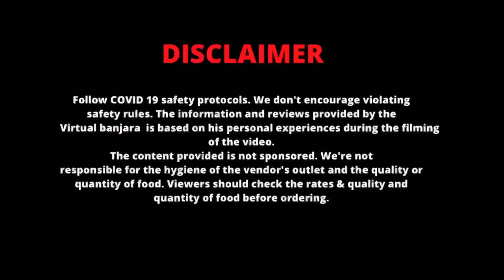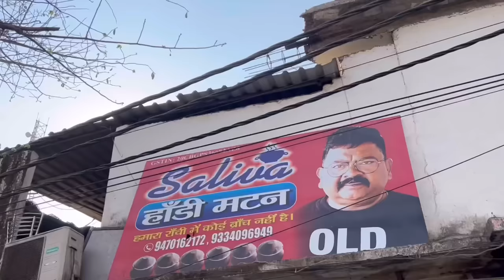असली देसी खस्सी बकरे का SALIVA HANDI MUTTON | 100 HANDI रोज़ बेच देते है | Ranchi food tour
I went to Ranchi for the first time in my life, and I had no idea that I would get to experience something like this. There is no match to see a lots of Handi mutton bulk making happen like this and then eating that taste. my experience was great must try atleast once if you are from RANCHI Or coming to RANCHI 👍👍👍

Location-New Alkapuri, Alkapuri, Daud Nagar, Ranchi, Jharkhand 834002

Price:-
HANDI MUTTON - ₹750/- Half KG